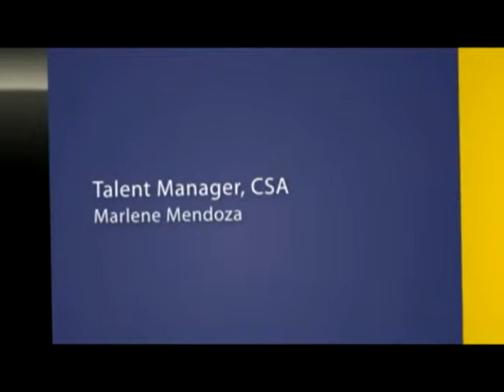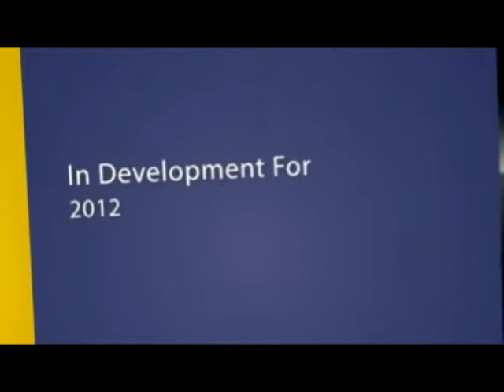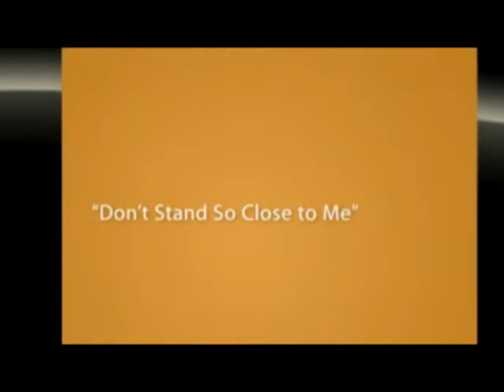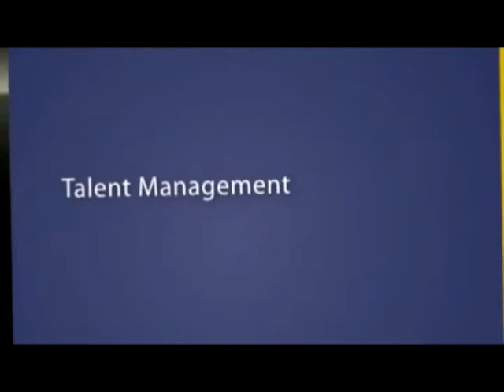Gilt Entertainment Corporation